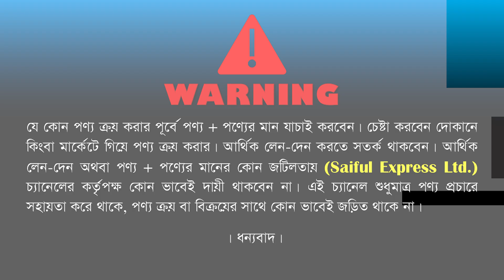ঘর সাজানোর বিভিন্ন ডিজাইনের পাপোশ। পাপোশের দাম জানুন। paposh price in bangladesh 2022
দোকানের ঠিকানাঃ বলাকা ম্যাট হাউজ
৩৮৩ নং গভঃ ঢাকা নিউ মার্কেট, ঢাকা - ১২০৫

paposh price in bangladesh,পাপোশের দাম,পাপোশের দাম জানুন,পাপোশের দাম ২০২২,বিভিন্ন ডিজাইনের পাপোশের দাম জানুন,paposh price in bangladesh 2022,ঘর সাজানোর বিভিন্ন ডিজাইনের পাপোশের দাম